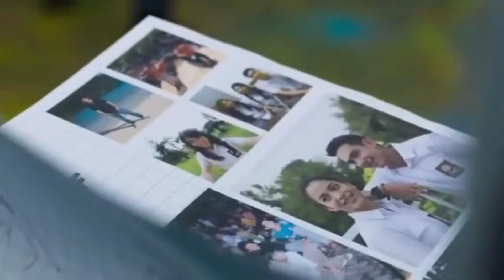Review Film "Posesif" | Pekan 3 | Anita